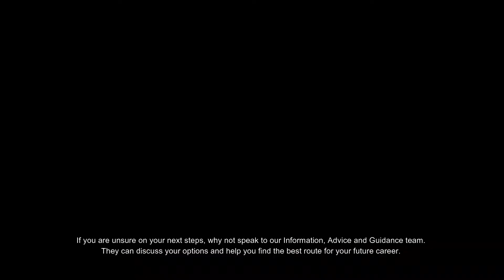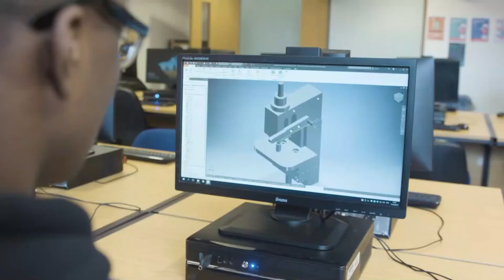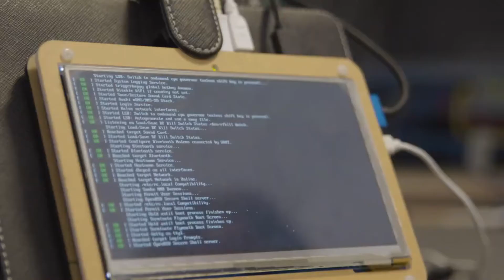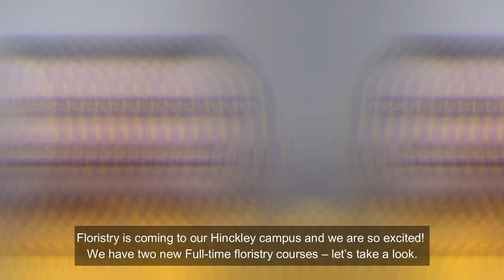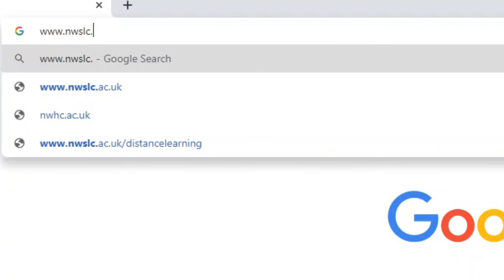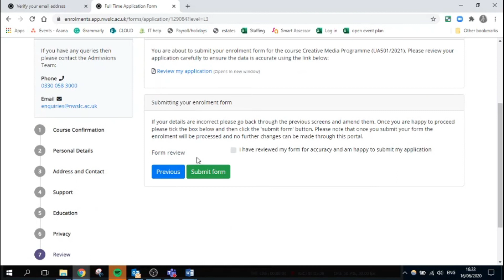NWSLC Vlogs - You still have time to start your story!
Did you know there is still time to start your story with NWSLC? Alex is back with another vlog, explaining all the courses that are still available and a new Full-Time course! Watch the video to find out how you can start your NWSLC story today!